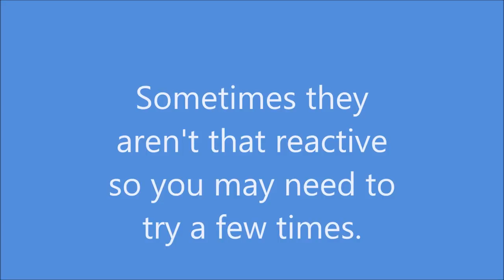How to make your Fingerling Monkey Fart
In this video we show you how to make your Fingerling toy monkey fart.

With the monkey sitting upright simply cup your hand and place it over his head. Your monkey will fart and then laugh.

You can also make your monkey burp by doing the same thing, however the monkey will be hanging upside down on your finger, you'll cup your hand over his head and he will burp instead of fart.

These monkeys sometimes aren't super reactive so he may laugh instead of fart or burp, you may need to try a few times. If it doesn't work try turning him off to put him to sleep and back on.